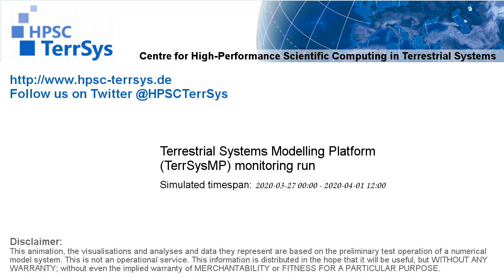TerrSysMP monitoring run 2020-03-27 - geopotential and sea level pressure - Europe (132h)